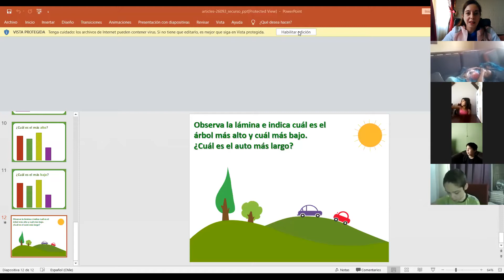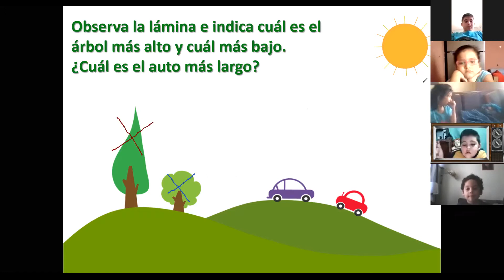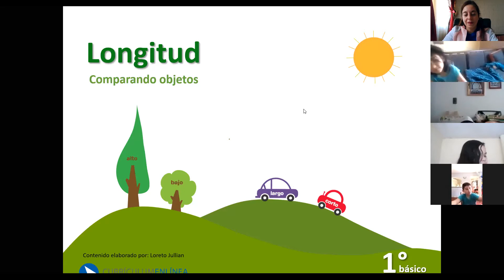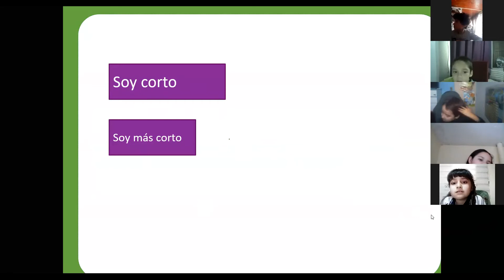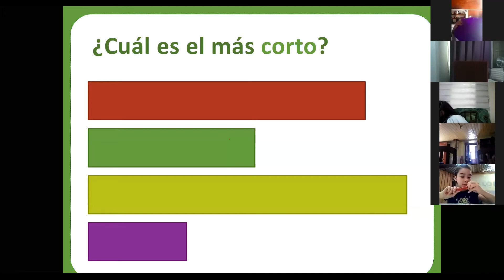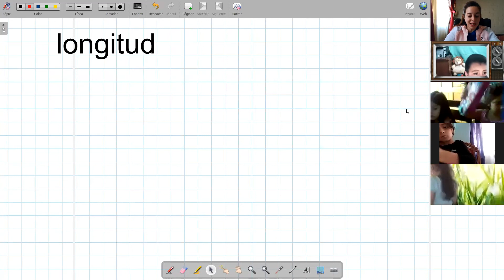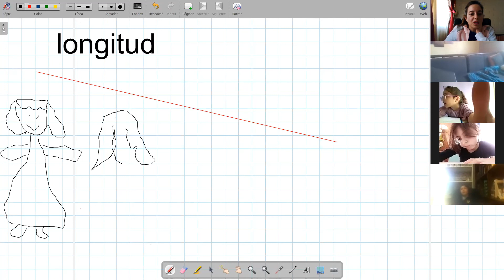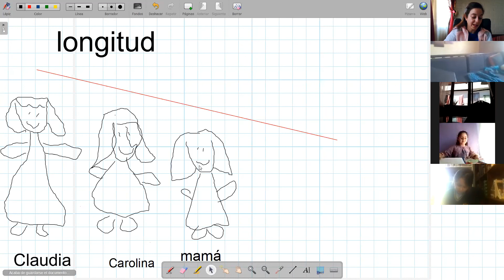1°Básico Matemáticas por zoom 22/10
Jugando con las medida de longitud.